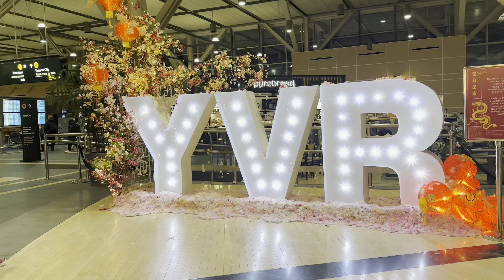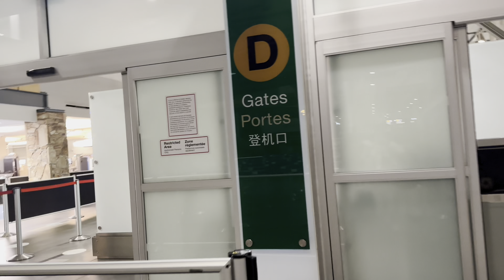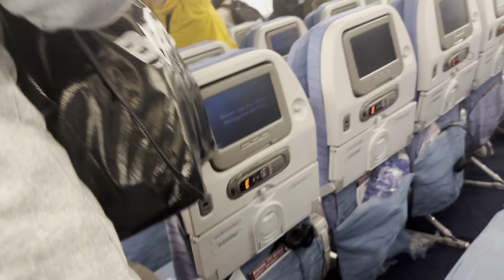Vancouver Airport to Cauayan Airport Isabela. Vacation Feb 2024